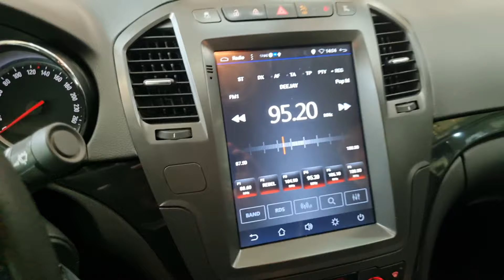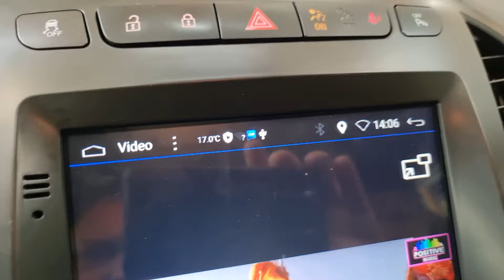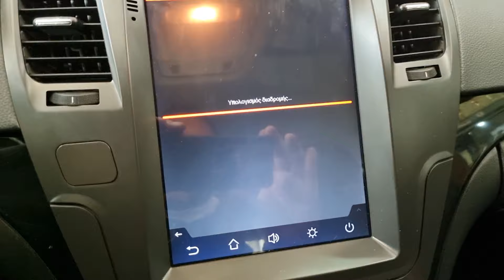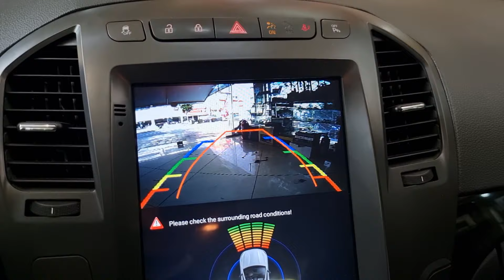Opel Insignia οθόνη Tesla Digital Iq BXD 6914 με εμπρός και πισω κάμερα, Car play και Android Auto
DIGITAL IQ BXD 6914_GPS (TESLA)
€549.00
MULTIMEDIA TESLA STYLE OEM OPEL INSIGNIA mod. 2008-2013

ΛΕΙΤΟΥΡΓΙΚΟ ΣΥΣΤΗΜΑ
ANDROID 11 R | Ultra Fast Loading 2.0 sec!
ΟΘΟΝΗ
9.7 inches | HD Capacitive Touchscreen | Resolution: 1024x600 pixel
CAR PLAY & ANDROID AUTO
ΝΑΙ
CPU
8257 CORTEX A53 | 8CORE | 2.5Ghz
RAM
4GB
NAND FLASH
64GB
WATT
4x50watt
BUTTONS
RGB Multicolor Light Buttons
GPS
NAI | Υποστηρίζει GOOGLE MAPS – IGO8 – SYGIC etc.
BLUETOOTH
ΝΑΙ | Bluetooth 5.0 | Υποστηρίζει A2DP με Εξωτερικό Μικρόφωνο (With External Microphone)
USB
ΝΑΙ | 2 Θύρες USB | Υποστηρίζει συσκευές USB μέχρι 32GB αποθηκευτικό χώρο.
DVD
ΟΧΙ (Deckless)
VIDEO FORMAT COMPATIBILITY
Υποστηρίζει MPEG1/2/4 – H264 – H263 – VC1 – RV – RMVB – DivX – VP8 – AVS
AUDIO FORMAT COMPATIBILITY
Υποστηρίζει MP3 – WMA – AAC – RM – LFAC κτλ.
VIDEO INPUT
Μονοκάναλη Είσοδος AUX Video (One Channel AUX Video Input) | Είσοδοι Κάμερας Οπισθοπορείας (Rear + Front Camera Video Input) & Υποστήριξη συστήματος Καμερών 360°
AUDIO INPUT
Μονοκάναλη Είσοδος AUX Audio (One Channel AUX Audio Input)
AUDIO OUTPUT
Τετρακάναλη Έξοδος AUX Audio (Four Channel AUX Audio Output) | Μονοκάναλη Έξοδος Μπάσων Stable με Crossover (One Channel Bass Audio Output stable with crossover)
DSP (Digital Signal Processor)
ΝΑΙ | DTS 4.1 με Time Delay
EQUALIZER
NAI | 64αρων περιοχών
WIFI
ΝΑΙ | Ενσωματωμένο (Build In)
RADIO
ΝΑΙ | 18 μνήμες με RDS
CAMERA INPUT
ΝΑΙ | Εμπρός & Πίσω Κάμερα | Υποστηρίζει κάμερα 1080P AHD | Υποστηρίζει Σύστημα Καμερών 360°
ΥΠΟΣΤΗΡΙΞΗ ΧΕΙΡΙΣΤΗΡΙΩΝ ΤΙΜΟΝΙΟΥ
ΝΑΙ
CAR LOGO - ISO CABLE
ΝΑΙ
ΕΓΓΥΗΣΗ
12+12 Μήνες Εγγύηση Ελληνικής Αντιπροσωπείας  (*εφόσον η τοποθέτηση γίνει σε εξειδικευμένο συνεργείο)